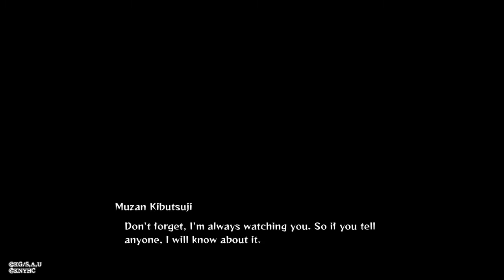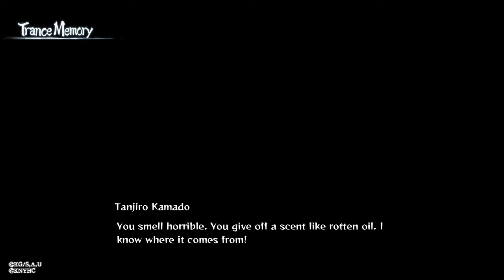NEZUKO VS THE SWAMP DEMON | Demon Slayer Hinokami Chronicles #3